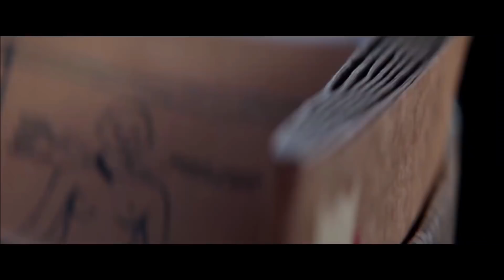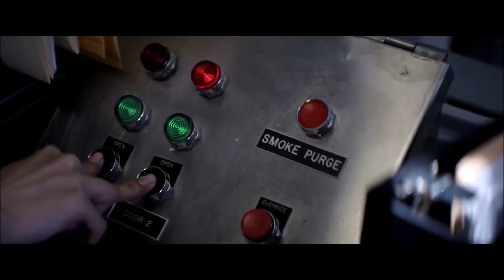Halloween (2018): Ending Explained Review (Spoiler Talk)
Halloween (2018): Ending Explained Review (Spoiler Talk) by Deffinition

Halloween sees the return of Mute Mass Murderer Michael Myers to the big screen. A complete retcon of the last 40 years of film, the movie places the madman in an Asylum where he has remained since the 1978 original film. After breaking free, the Serial Killer wrecks havoc once more in an attempt to kill Laurie Strode, however she is no longer the quivering girl that she was in the original movie.

There is a lot to unpack from the film’s ending and throughout this video I will be discussing the Ending of Halloween in full detail so there will be heavy spoilers.

With that out the way, I’m Deffinition and I ruin the movie, so you don’t have to!

Plot Synopsis
After murdering five people on Halloween in 1978, Michael Myers has been behind bars. Laurie Strode (played by Jamie-Lee Curtis) is conscious of the fact that one day he will escape, so she has spent the last 40 years preparing and training for his return.

Upon being transferred to another prison, Michael escapes and returns to the town to finish the work he started forty years ago. We discover that he was freed by Dr. Sartain in order to continue his rampage. Sartain was the sucessor to Dr. Loomis and wanted to see how Michael would react after struggling to gain any insight to his condition. He allowed two podcasters to bring Michael his mask to get a rise out of him and wanted to provoke the killer to react and remember his original attack. Sartain wanted to see Michael tick and whilst we never get a complete explanation for his actions, I believe that he spent so long in the madhouse that he became mad himself. Constant exposure to the insane and killers seems to have vastly affected his psyche and he struggled to view the world as more than simply patients. Sartain clearly admires Michael and when he becomes a killer himself, tries on the mask to see if he can get a glimpse into his world. This proves futile however and the character is eventually murdered himself which to me symbolises that Sartain no matter what would never be able to see and understand things from the killer’s point of view.

Michael goes on a rampage and several people are murdered before Michael and Laurie finally face off against each other once and for all. Their final showdown contains lots of easter eggs and call backs to the original movie, such as the two facing off in the same room that had the cupboard scene from the original as well as Laurie disappearing when wounded which juxtaposes when Michael did it in the past.

During the confrontation, Laurie manages to trap Michael in a safe room with the help of Karen and Allyson, her daughter and granddaughter respectively. In preparation for his return, Laurie fortified her house and built a safe room into it in which bars and blockades could be put in place to stop people entering it. Throughout the film Karen has been acting weak and defenseless in order to paint themselves out as easy targets. Painting themselves out as bait they lure Michael to attempt to get into the panic room. When Michael is forced into it, Laurie uses the opportunity to trap him down there. Laurie fills the safe room with gas before throwing a flare in to set it ablaze. Michael apparently dies within the burning building and we watch as the three survivors embrace as they go to safety.

What I love about the film is that it references the original in several intelligent ways. Whilst films like The Force Awakens are straight up remakes, this is a remake in an evolved sense as Michael Myers is purposely trying to relive the night of the first film. Things such as Allyson being in School and looking out the window to see Laurie there before she disappears are detailed down to the fact that Allyson is even attending the same lesson that Laurie was in 1978 and the easter eggs in every scene are simply astounding.

Your Thoughts
So, what did you think of the ending of Halloween? Did you enjoy it and do you think Michael Myers will return? What’s your favourite Halloween movie? Is it Halloween, Halloween or Halloween? You’ll love our weekly videos if you’re a fan of film and it massively helps us out.

Make sure you check out my ending explained video for the Netflix Film ‘Hold The Dark’ linked at the end of this one and thanks again for taking the time to watch this.